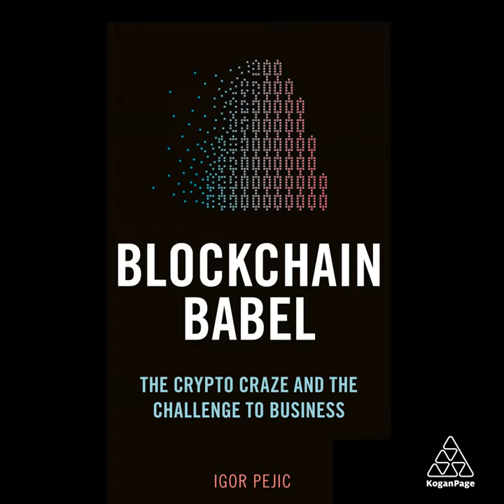Chapter 5.10 - Blockchain Babel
Chapter 5.10 - Blockchain Babel · Igor Pejic

Blockchain Babel

Artist: Igor Pejic
Narrator: Tidor Nieddu
Lyricist: Igor Pejic